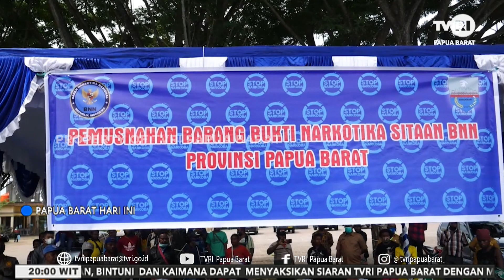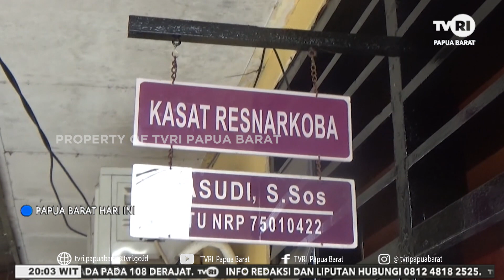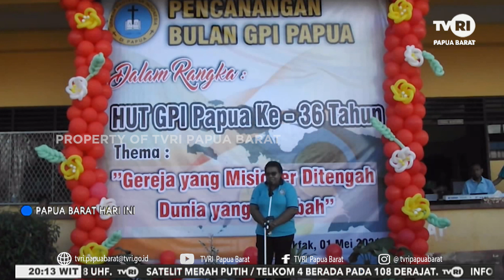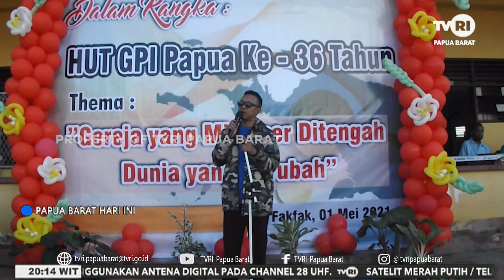PAPUA BARAT HARI INI~EDISI 25 MEI 2021~TVRI PAPUA BARAT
SEGMEN 1
1.(MANOWKARI – PAPUA BARAT ) DINILAI LANGGAR PROKES, RATUSAN MASSA TOLAK OTSUS JILID II DIAMANKAN KE MAKO BRIMOB POLDA PB
2.(MANOWKARI – PAPUA BARAT) BNN PAPUA BARAT MUSNAHKAN 6,8 RATUS GRAM NARKOTIKA JENIS GANJA

3.(MANOWKARI – PAPUA BARAT ) 15 KASUS TELAH DIUNGKAP SAT NARKOBA POLRES MANOKWARI DITAHUN 2021

SEGMEN 2
4.(MANOWKARI – PAPUA BARAT ) DIRLANTAS POLDA PAPUA BARAT MENINJAU PEMBANGUNAN ELETRONIK TRAFIK LIGHT INFORCEMEN
5.(FAKFAK – PAPUA BARAT ) GEREJA YANG MISIONER DI TENGAH DUNIA YANG BERUBAH
6.(MANOWKARI – PAPUA BARAT ) BUPATI MANOKWARI MEMBUKA TURNAMEN PUBG MOBILE MDD IX